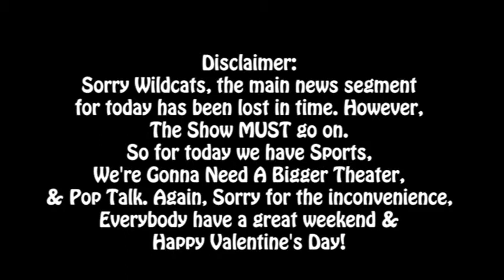Willow Canyon Morning Announcements for 2/11/16